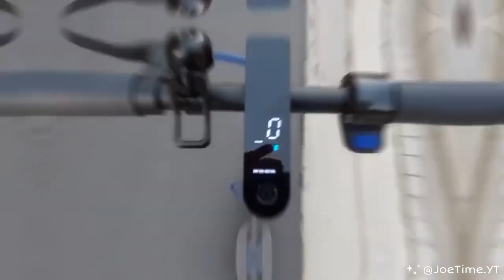تحذير ⛔ مخاطر وأضرار تهكير سرعة السكوتر الكهربائي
♦️♦️⛔⛔ تحذير ⛔⛔♦️♦️

📌 إن عملية فلاش، تهكير أو ديبريداج السكوتر الكهربائي الخاص بك، هو شيء خطير للغاية. قد يؤدي لتلف السكوتر الكهربائي، وقد يحدث عطب في البطارية أو المحرك، الشيء الذي قد لا يمكن السكوتر الكهربائي من الاشتغال مرة أخرى.

📌 جميع أمثلة التهكير والفلاش، يتم نشرها في قناة JoeTime، لأغراض تعليمية، فقط للخبراء والمختصين. لا أنصح أي أحد أن يجرب هذا الفلاش أو التهكير، في السكوتر الكهربائي الخاص به.

✔️ شاهد الفيديو أسفله، لتتعرف على أضرار ومخاطر تهكير سرعة السكوتر الكهربائي:

مرحبا بكم في فيديو يتحدث عن مخاطر وأضرار تهكير سرعة السكوتر الكهربائي.

قد يعتقد البعض أن تهكير سرعة السكوتر الكهربائي هو شيء جيد، لكن الحقيقة هي أنه يمكن أن يكون خطيرًا للغاية. فعندما يتم تهكير سرعة السكوتر الكهربائي، يتم زيادة سرعته بشكل غير قانوني، وهذا يعني أن السكوتر يصبح أكثر خطورة.

فيما يلي بعض المخاطر والأضرار التي يمكن أن تحدث عند تهكير سرعة السكوتر الكهربائي:

1- خطر الحوادث: عندما يتم زيادة سرعة السكوتر بشكل غير قانوني، يزداد خطر وقوع حوادث. فالسائق لن يكون قادرًا على التحكم في السكوتر بشكل جيد، وهذا يعني أنه يمكن أن يفقد السيطرة على السكوتر ويتعرض لحادث.

2- خطر التلف: قد يتعرض السكوتر للتلف عندما يتم تهكير سرعته. فالمحرك والبطارية ليسا مصممين للعمل بسرعات عالية، وهذا يعني أنه يمكن أن يحدث تلف في الأجزاء الداخلية للسكوتر.

3- خطر العقوبات القانونية: تهكير سرعة السكوتر الكهربائي هو عمل غير قانوني، وهذا يعني أن السائق قد يتعرض للعقوبات القانونية. فقد يتم تغريمه أو حجز سكوتره، وهذا يعني أنه سيتعين عليه دفع مبالغ كبيرة من المال.

4- خطر الإصابات: قد يتعرض السائق للإصابات عندما يتم تهكير سرعة السكوتر. فالسائق لن يكون قادرًا على التحكم في السكوتر بشكل جيد، وهذا يعني أنه يمكن أن يتعرض للإصابات الخطيرة.

في النهاية، يجب على الجميع أن يتذكروا أن تهكير سرعة السكوتر الكهربائي هو شيء خطير وغير قانوني. فالسائق يجب أن يحترم القوانين واللوائح المحلية، ويجب عليه أن يتمتع بالمسؤولية عند القيادة. لذلك، يجب على الجميع تجنب تهكير سرعة السكوتر الكهربائي، والحفاظ على سلامتهم وسلامة الآخرين.

Background Nasheeds from Rhamzan.

× إدعمنا واشترك الآن في القناة، لكي نقدم لكم الجديد والمفيد دائمًا بإذن الله. 💪🏼 ❤🔥

× إن كان لكم أي طلب، سؤال، استفسار أو اقتراح، أتركه في التعليقات لكي نجيب عنه إن شاء الله. ❤️🛴🔥💪🏼

🌷 اللهم صل وسلم وبارك على محمد وآل محمد كما صليت على إبراهيم وعلى آل إبراهيم في العالمين إنك حميد مجيد.